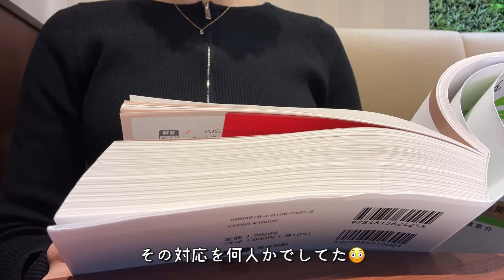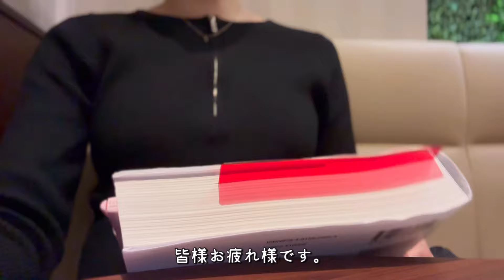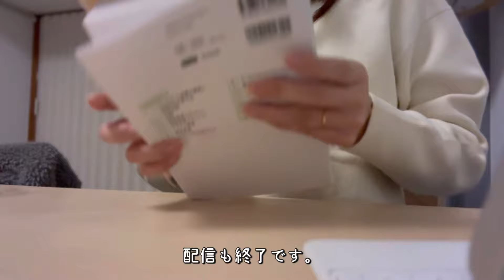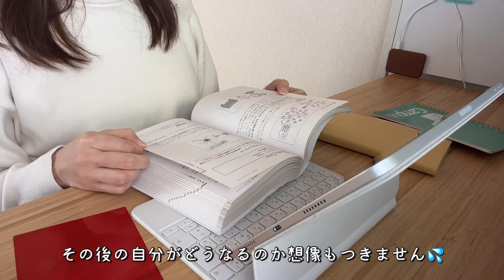【VLOG】30代OLの全く映えない平日5日間｜大人になっても勉強する人って少ないの？｜タスクをこなす平日5日間｜勉強LIVE｜STUDY VLOG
はじめまして。MONです。

取り柄のない自分を変えるべく、
資格勉強に励んでいます。

夫婦2人暮らしの30代OLです。
今は在宅勤務も増え、勉強時間はほぼ
仕事開始前の朝の時間です。
その朝の勉強風景などを主に動画投稿しています。

資格勉強を始めて、自分に自信が持てたり、
ダラダラ過ごして自己嫌悪する時間が減りました。

丁寧な暮らしを目指して生活していこうと思っています。
応援📣一緒に頑張る仲間ができたら嬉しいです🙌

※使用してるものはこちらに載せてます

🔸使用ガジェット
iPad Pro 11インチ（第4世代）
Magic Keyboard（ホワイト）/Apple純正

■資格
🧸取得済み
FP3級/2級・簿記2級・秘書検定2級・宅建

🧸勉強中
管理業務主任者・ITパスポート

🧸興味あり
食育アドバイザー
メンタルヘルス
TOEIC
マンション管理士
賃貸管理士